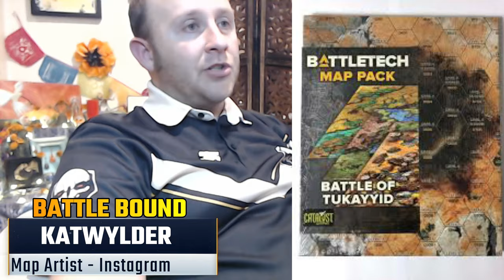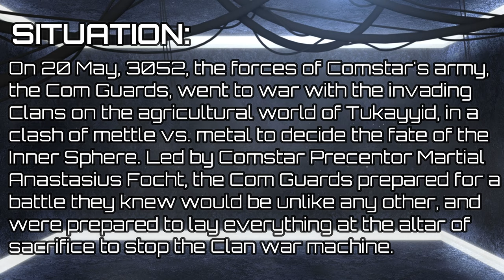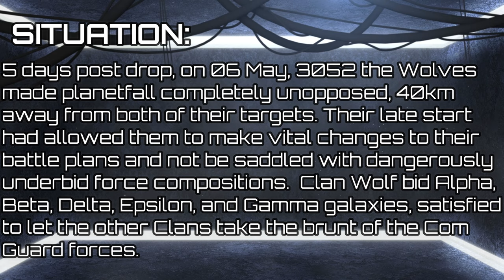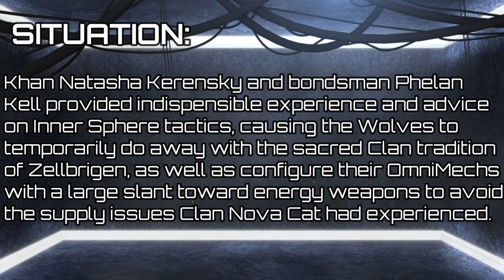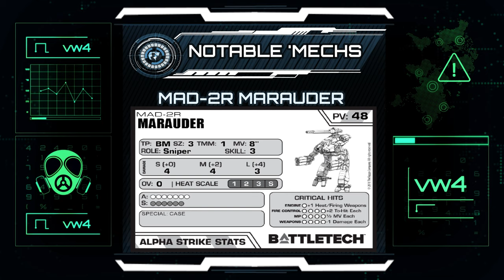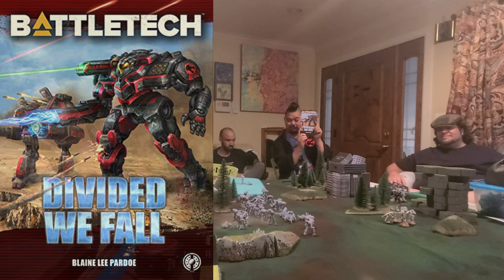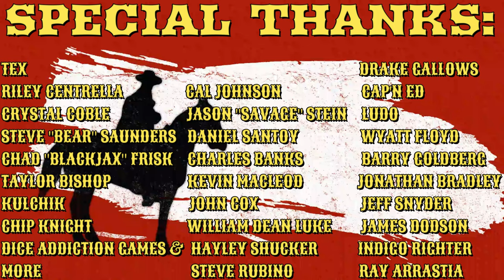Battletech: Battle Bound S1E7 - TUKAYYID at Fontana, CA & PATREON NEWS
Please be patient while the HD version of the video processes. IMPORTANT MESSAGE AT THE BOTTOM.

Sorry about the lateness of the upload. Had to re-upload.

Lance Commander & Co-sponsor Paul Walker
Mechwarrior Brianna Longaberger
Mechwarrior Erik Myers
Mechwarrior Douglas Parker

Comstar Waystation Monitors:
AJ Foraker, Curtis Thompson, & Dan A.

Alright, cats and kittens! We thought Houston was a long drive, but we were graciously invited out to Fontana, CA for this month's episode to bring you a post Turkey Day Turkayyid--er, Tukayyid-based scenario, as well as feature our first full-length Alpha Strike cinematic style battle report. We met several great players, including our featured player Kyle Roberts, and one of the head honchos of Battletech-International, Patrick Saul.

Yesterday was the release of Catalyst Game Labs' new Tukayyid sourcebook, a re-vamped hardbound edition of what basically amounts to Battletech's shootout at the OK Corral. There seemed no alternative to me other than to tell this one in the style of a spaghetti western, and we are super excited to bring you this combination of Firefly meets Robot Jox. We hope you like it. The planetary map of Tukayyid came from the new sourcebook, and we were able to add it in due to a production delay on our end that gave us time to create a video graphic for it.

SPECIAL MESSAGE:

Our Patreon is now live, folks.

For these last 7 months, I have made this show with my savings and Taylor's contributions, but the time has come where this is no longer financially feasible for either one of us to continue to do without assistance. With travel costs and food, plus incidental costs, each episode costs a semi-decent chunk of change to produce, and about 40-60 hours of editing/fixing. We have grown so much as a channel over the past 7 months, and we want to continue to grow with you. We have lines on players in KS, OR, NC, and TN at the moment, as well as right here in our backyard of Norman, OK. We still have lots of ideas and lots of shows we want to bring you, but the reality is we may only have a couple more in us before lack of money forces a change.

We want to keep making irreverent, interactive, interesting, and just plain old FUN Battletech-related content for you. We want to meet more of you to get a game in, feature you, and tell your stories. As we continue the climb toward our goal of 1k subscribers, we ask that you please consider helping us continue to bring you Battle Bound.

Timestamps:

0:00 - Tuck Davion vs Peter Harden on GMSI
3:47 - Show Open
4:34 - Episode intro
5:07 - Featured Player Interview
17:25 - Team Battle Bound interview
18:51 - Game Situation
21:14 - By The Numbers
26:00 - Landing & Battlefield Setup
27:42 - Player Dossiers
28:39 - Battle Report
36:12 - Showcase Showdown
38:05 - After The Action
46:33 - Credits (It's fun, watch them!)
48:20 - Post Credit Scene (3rd Man selection)